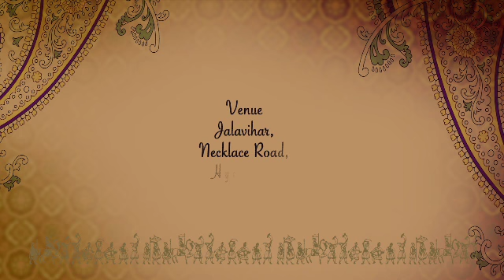Thotakura's Wedding Invitation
Dr.Thotakura Prasad's Son Dr.Sudheer's Wedding Invitation.